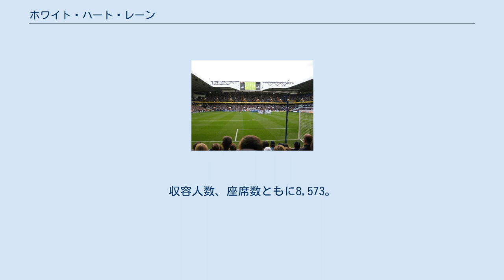ホワイト・ハート・レーン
トッテナム・ホットスパーFC
ホワイト・ハート・レーン（White Hart Lane）は、イングランド、ロンドン、ハーリンゲイ・ロンドン特別区のトッテナムにあった全面座席スタジアム。
開場以来16-17シーズンまでトッテナム・ホットスパーFCのスタジアムとして使用された。
収容人数は36,310。
 1899年、トッテナム・ホットスパーがノーサンバーランド・パークから移転して以来、2017年に至るまでホームスタジアムとして使用されていた。
 2017年5月14日、ビクター・ワニアマとハリー・ケインのゴールで2-1で勝利したマンチェスター・ユナイテッドFC戦を最後に閉場、翌日に取り壊しとなり約118年の歴史に幕を閉じた。
 2017-18シーズンはウェンブリー・スタジアムをホームスタジアムとして使用したのち、2018-19シーズンより新たなホームスタジアムトッテナム・ホットスパースタジアムを使用する。
 なお2017-18シーズンはホームでのゲームは全てウェンブリー・スタジアムで行われる。
 ウェスト・スタンド (West Stand)、メインスタンド。
スタンドは全体を通して2層構造となっている。
収容人数、座席数ともに6,890。
 ノース・スタンド (North Stand)、ホームサポーター席のあるゴール裏スタンド。
収容人数、座席数ともに10,086。
 イースト・スタンド (East Stand)、バックスタンド。
収容人数、座席数ともに10,691。
なおイースト・スタンド中に二本の柱があるため、視界を遮られる座席もある。
 サウス・スタンド (South Stand)、アウェーサポーター席が設定されているゴール裏スタンド。
収容人数、座席数ともに8,573。